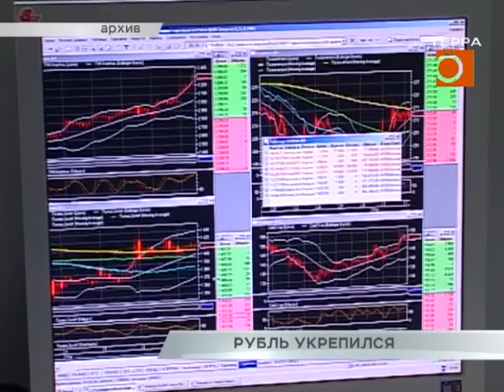Рубль укрепился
Пока основное население страны отдыхало, на финансовых биржах кипела работа. За последние 6 дней рубль умеренно укрепился к основным валютам. Наиболее ликвидная на Мосбирже пара доллар-рубль снизилась на 1%, до отметки 57 рублей за доллар. Давление на рубль, связанное с крупными выплатами по внешним долгам, а также процессом ужесточения монетарной политики ФРС США и риском введения новых антироссийских санкций было нивелировано дорогой нефтью, цена которой превысила 68 долларов за бочку. Что ждет в дальнейшем российскую валюту и фондовый рынок, об этом с самарскими экспертами поговорил Ян Налимов.